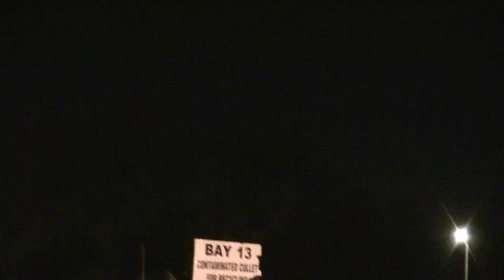UFO over St Helens, UK 1/2/12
Was delivering at a factory in St Helens at around 17:30 when i noticed this big white ball of light to my right. Watched it for a few seconds thinking it may be a plane going into Liverpool Airport but there were no other FAA lights and it just didn't seem to look right the way it was moving, seemed to make little jerks as it was flying along. I grabbed my camera & started filming as it came toward me past a treeline about 300 yrds away..it definately wasn't a lantern, i've seen enough of those to know what one is, it couldn't have been the ISS as there was a blanket  thin high altitude layer of cloud covering the sky with some lower thicker clouds below them & it definatey wasn't a plane or helicopter, absolutely silent. It went past slowly before i lost it as it went to the east when it just blinked out.
I could just tell by its movement that it wasn't normal, i've caught similar stuff to this before nr where i live, just reminded me of the weird little shimmys they did as they cruised past.
Was a buzz seeing one again though, not seen anything for ages, have to start keeping an eye out again ; )